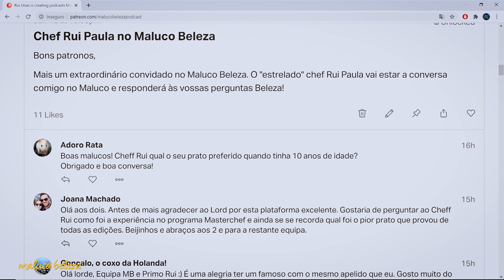Rui Paula - "Com 10 anos estava a ir para o seminário" - Maluco Beleza (1/3)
Primeira parte da conversa com Rui Paula no Maluco Beleza.

A EQUIPA